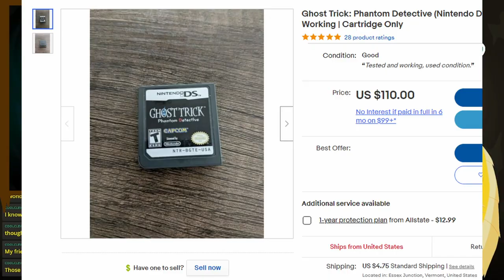Hype is Ryzing, February 2023 Nintendo Direct Highlights!!!!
Managed to catch the direct during my stream day, just had to react to it, and turns out there was a lot of exciting stuff, so how about an edited video for the occassion?

Intro and Background Music: Pixabay

Programs

Rigging: Live2D

Face Tracking: Vtube Studio

SFX: Audiomimi

Background Art: @yonnavt on Twitter